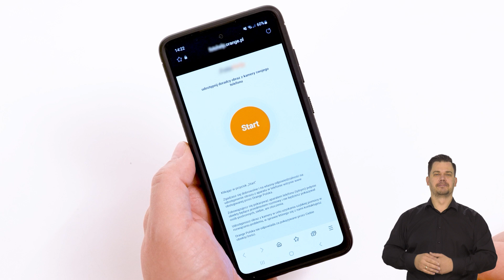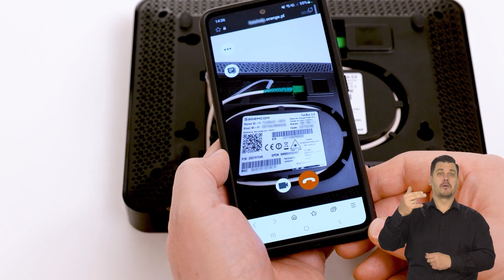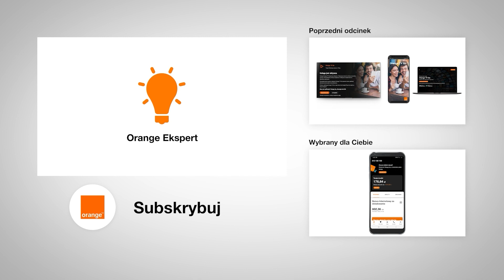💡 ORANGE EKSPERT - 👉 Jak działa pomoc wideo na infolinii Orange? 🔎📹 📲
Zobacz jak działa nasze narzędzie, dzięki któremu jeszcze lepiej i szybciej udzielimy Ci wsparcia technicznego ✔

00:00 Wstęp
00:23 Jak to działa?
00:44 Przykład zastosowania
02:57 Podsumowanie